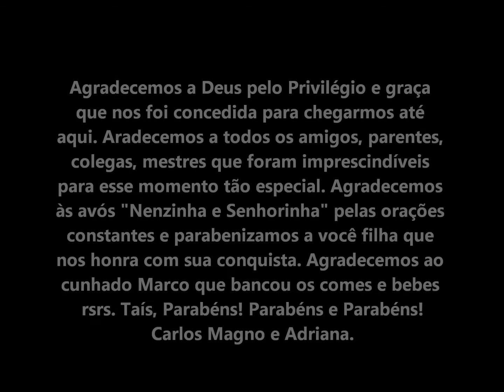FORMATURA NOSSA FILHA (ARQUITETURA & URBANISMO) MARÇO 2020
ABAIXO HÁ TRADUÇÕES EM INGLÊS E ESPANHOL:
BELOW THERE ARE TRANSLATIONS IN ENGLISH AND SPANISH:
ABAJO HAY TRADUCCIONES EN INGLÉS Y ESPAÑOL:
Canal que visa levar, ao internauta, vídeos que tratam sobre questões relacionadas a plantios, reciclagem, cuidado e preservação da natureza, paisagens, experiências com plantas e outros artigos relacionados.
Participe!
Nosso contato é:
Carlos e Adriana. Casal Feliz com Jesus.
Channel that aims to take to the internaut videos that deal with issues related to planting, recycling, care and preservation of nature, landscapes, experiments with plants and other related articles.
Get Involved!
If you liked it, leave it like!
Share on your social networks!
Our contact is:
Carlos and Adriana. Happy couple with Jesus.
Canal que pretende llevar al internauta videos que tratan sobre cuestiones relacionadas a plantíos, reciclaje, cuidado y preservación de la naturaleza, paisajes, experiencias con plantas y otros artículos relacionados.
Únete!
Nuestro contacto es:
Carlos y Adriana. Pareja feliz con Jesús.